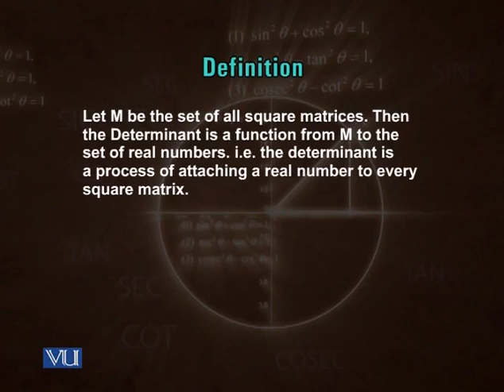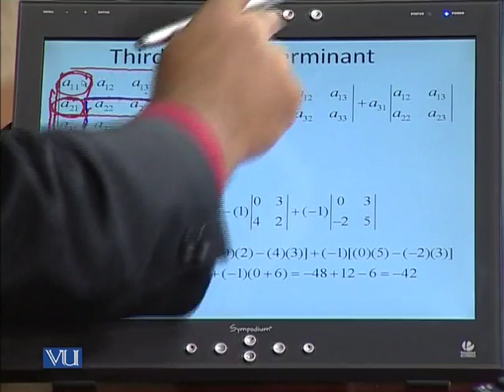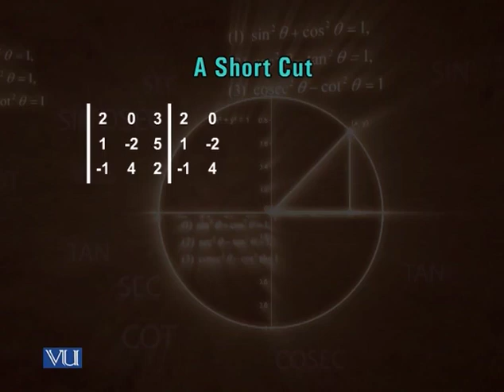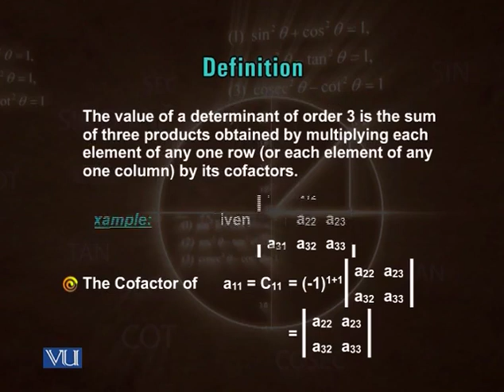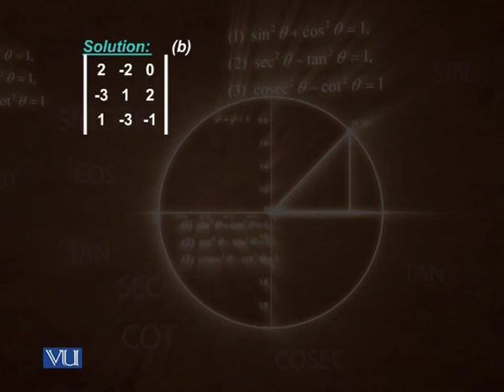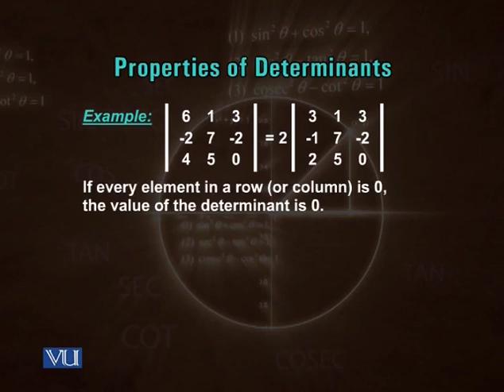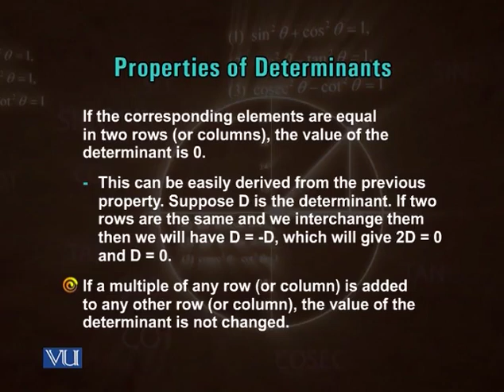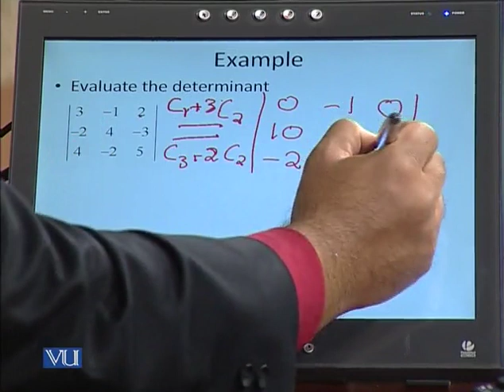MTH102_Lecture11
MTH102 - Basic Algebra and Trigonometry